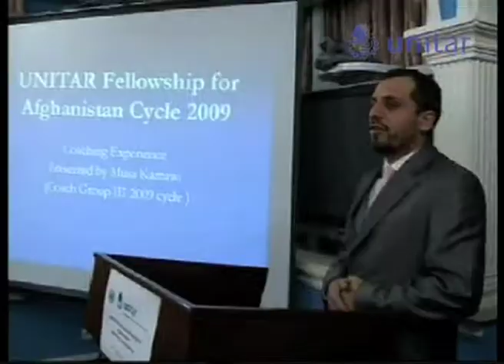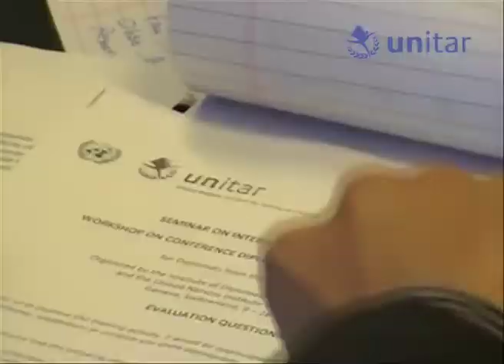UNITAR News March 2010 English Edition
The March edition features the UNITAR Hiroshima Office participating in a seminar in Afghanistan, its workshop at the Awareness Raising Workshops on Nanotechnology and Manufactured Nanomaterials for Developing and Transition Countries, UNOSATs on-the-ground damage assessment from the aftermath of the earthquake in Haiti, and the Ministry of Foreign Affairs of Saudi Arabia request for a series of courses.